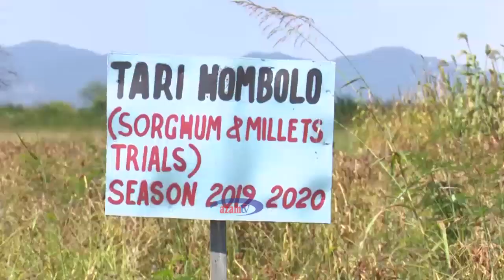Serikali: Tani 100,000 za chakula zimeuzwa DRC, Sudan Kusini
Zaidi ya tani 100,000 za mazao mbalimbali kutoka kwa wakulima wa ndani zimenunuliwa na kuuzwa nchini DRC na Sudan Kusini kupitia bodi ya nafaka na mazao mchanganyiko na kutengeneza faida ya zaidi ya Shilingi bilioni 3.2